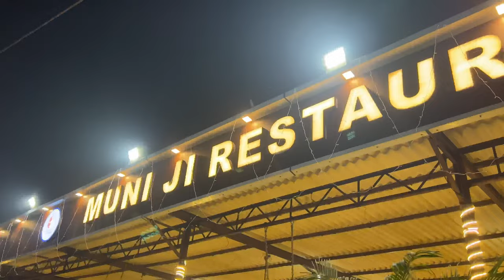Hare krishna 🙏🏻❤️😇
Going to vrindavan 😍 vlog , recorded all the beautiful and crisp moments during this journey